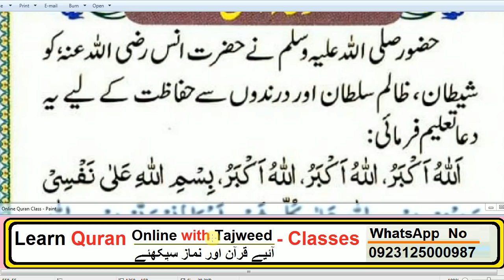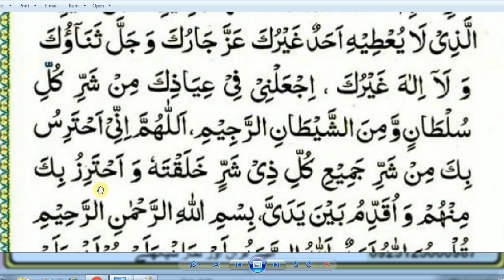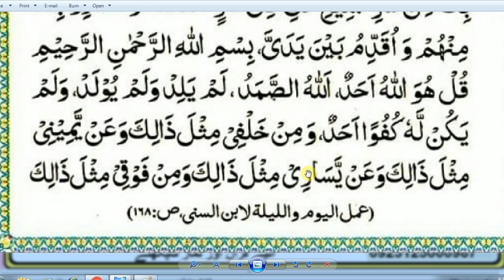Daily Dua Every Muslim / HAZRAT MUHAMMAD (S.A.W) Ka Farman Hai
,daily duas –,duaa & azkar,islamic duas every muslim must memorize and recite daily,islamic quotes,islamica dua,islam,dua,knowledge,hazrat abbas wife name,hazrat abbas miracles,hazrat abbas history in urdu,hazrat abbas quotes,best dua for everything,most powerful duas,daily dua memorization,islamic dua in english,abid raja duas,abid raja quran daily duas every muslim,new viral videos